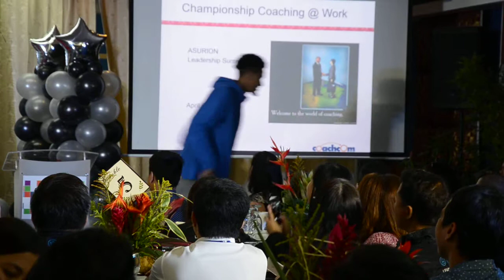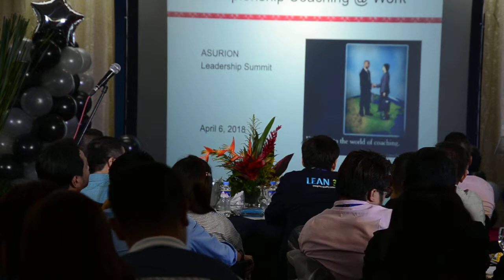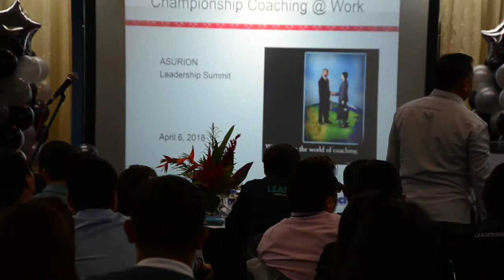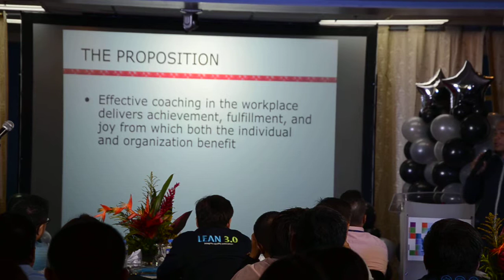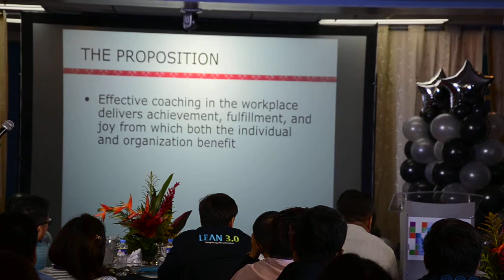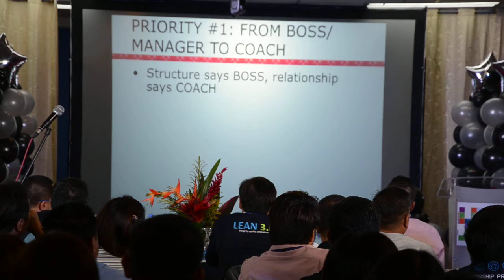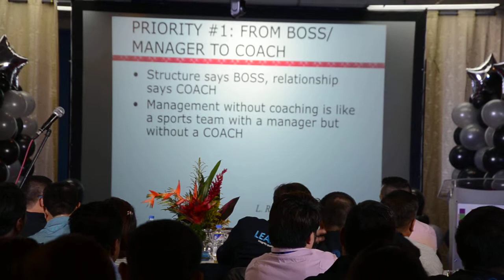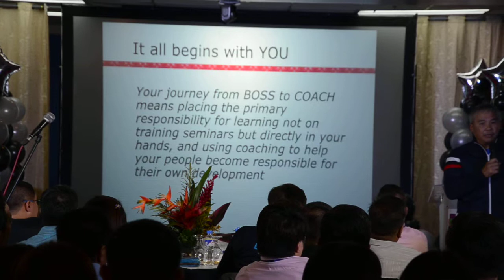Leadership Summit 2018: Chot Reyes on Playing a Team Sport